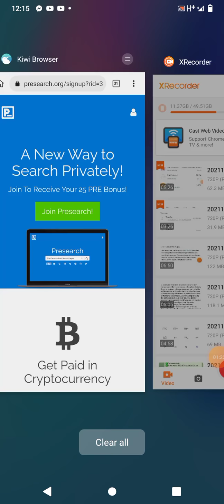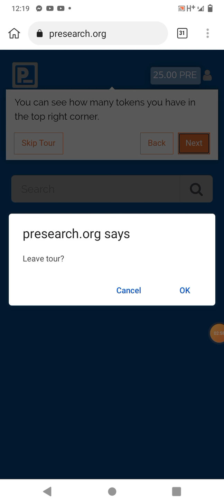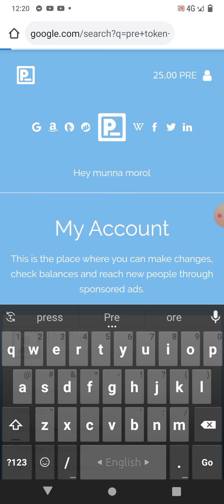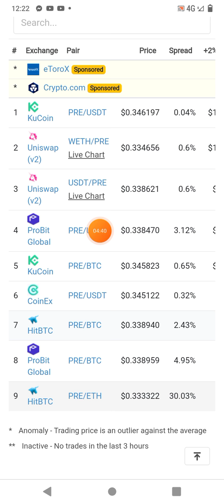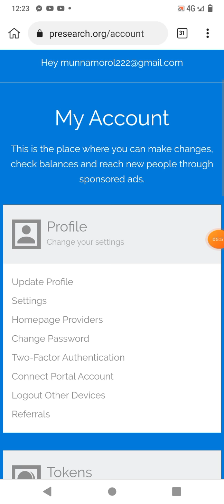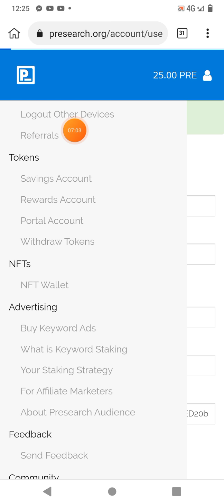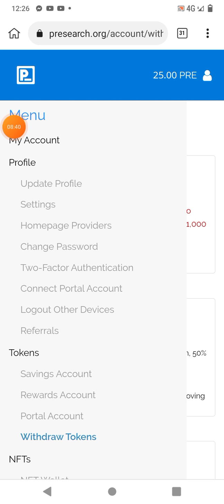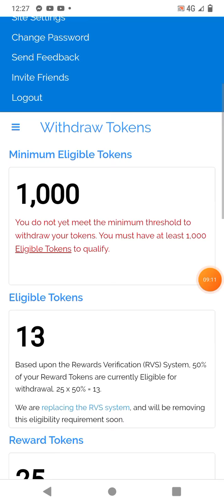340$ Dollar per token earning | সার্চ করে প্রতি মাসে দশ হাজার টাকা ইনকাম করুন | online income24bd.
340$ Dollar per token earning | সার্চ করে প্রতি মাসে দশ হাজার টাকা ইনকাম করুন | online income24bd.